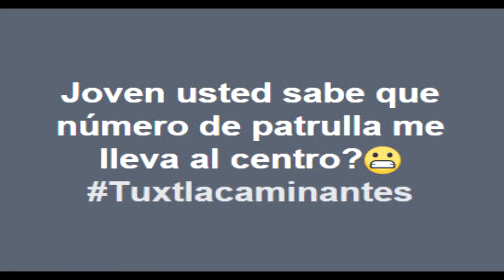Fercaca de chafirete